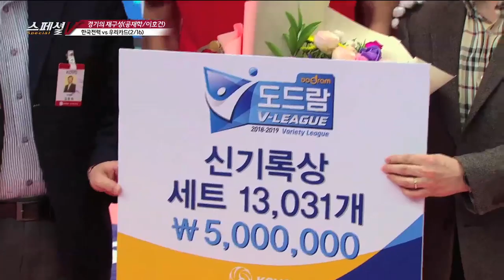[KBSNSPORTS]스페셜V_경기의재구성